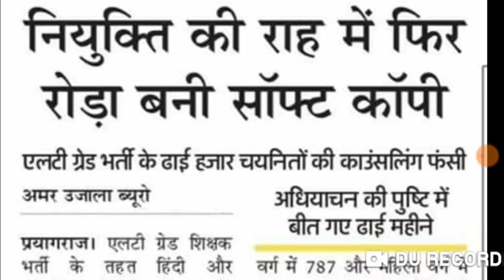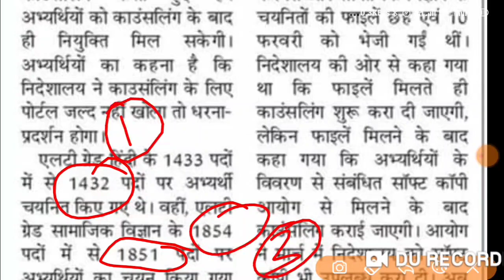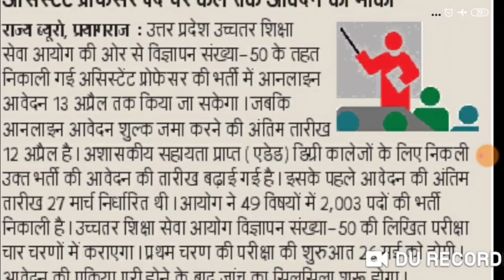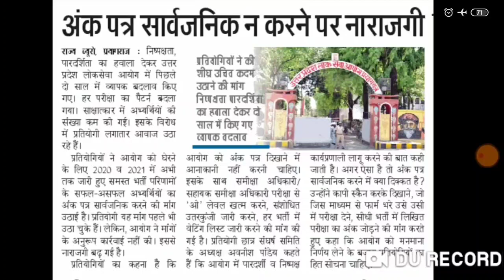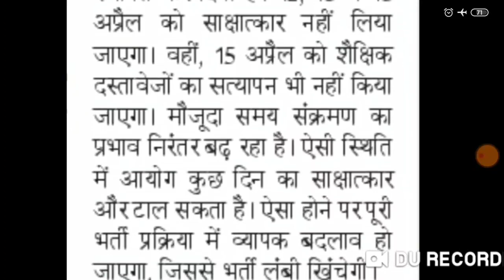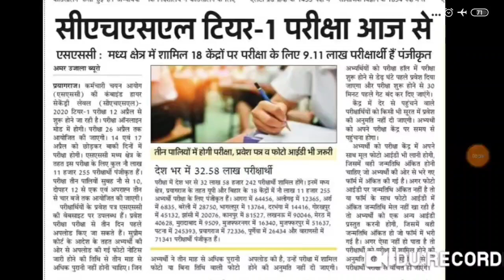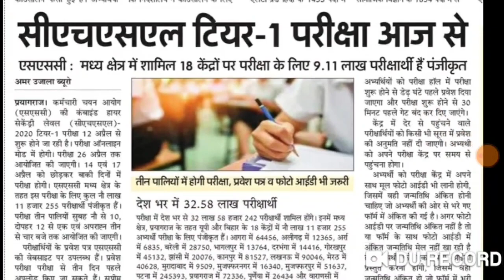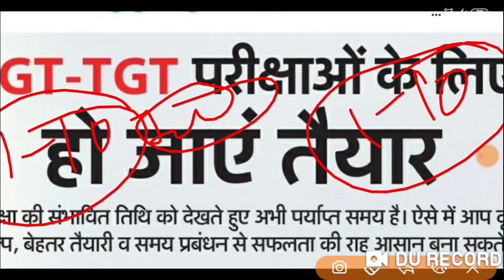LT GRADE LATEST UPDATE, TGT PGT 2021 अब शुरू कर दो तैयारी, uppsc,ssc आदि की अन्य खबरें